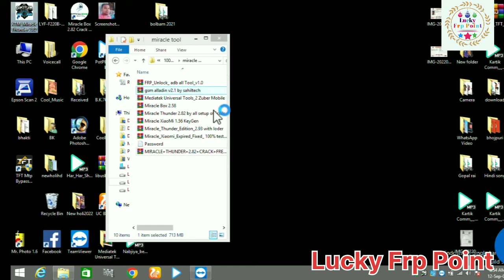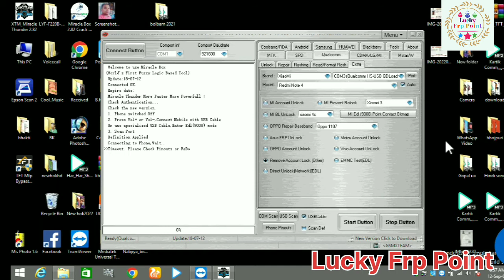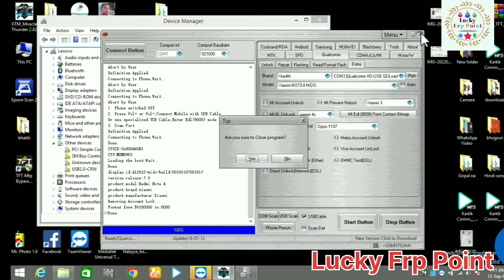Redmi note 4 frp remove by miracle crack 2.82 free tool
redmi note 4 frp lock remove

by miracle crack  2.82 it is free tool